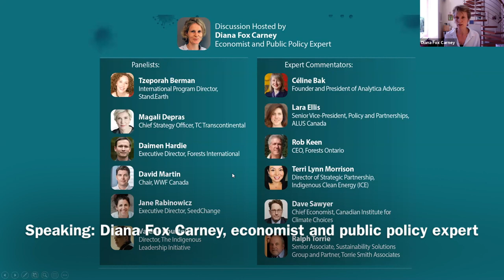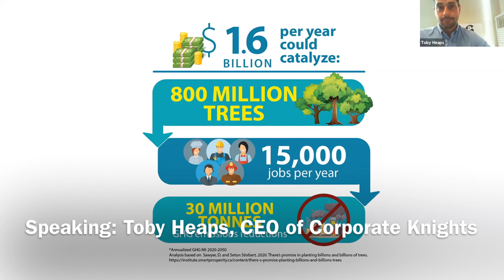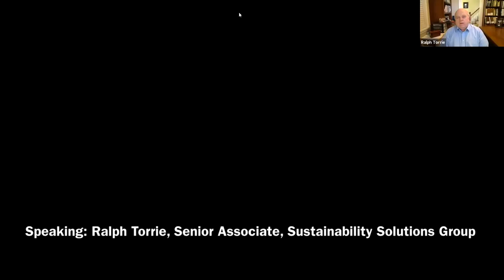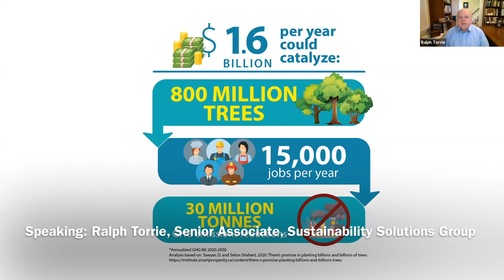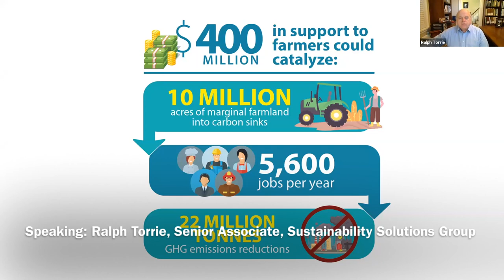Building Back Better with Forests and Green Farming: Roundtable #5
Watch the full recording of our roundtable on BuildingBackBetter with Forests and Farms featuring Tzeporah Berman of Stand.Earth, Magali Depras of TC Transcontinental, Daimen Hardie of Forests International, David Martin of WWF Canada, Jane Rabinowicz of SeedChange, and Válerie Courtois of The Indigenous Leadership Initiative. Expert Commentators include Céline Bak of Analytica Advisors, Lara Ellis of ALUS Canada, Rob Keen of Forests Ontario, Terri Lynn Morrison of Indigenous Clean Energy, Ralph Torrie of Sustainability Solutions Group and Dave Sawyer of Canadian Institute for Climate Choices!

Read highlights from today's roundtable urging feds to dramatically scale-up support for nature-based climate solutions. By Shawn McCarthy

To read the table-setting analysis presented today on how $1.6 billion per year could catalyze the planting of 800 million trees, creating 15,000 jobs per year, and reducing 30 million tonnes of GHG emissions, followed by how $400 million in support to farmers could catalyze 10 millions acres of marginal farmland into carbon sinks, creating 5,600 jobs per year and reducing 22 million tonnes of GHG emissions, head to Ralph Torrie and Céline Bak's white paper

Looking for our Green Recovery Hub page?
You can find all our analysis, event info and videos on Planning for a Green Recovery in one convenient place

Thanks to the Metcalf Foundation, Torrie Smith Associates, Trottier Family Foundation, and the Ivey Foundation for making this series possible!